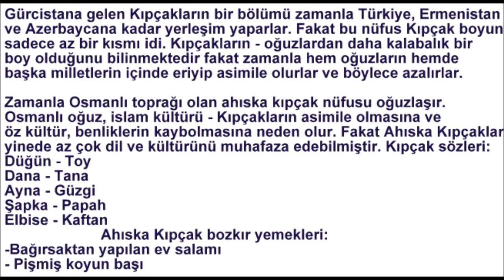Ahıska Türkleri Gürcistan ve Türkiye Kıpçakları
Ahıska Kıpçakların tarihi. Gürcistan ve Türkiye'de yoğun şekilde yaşayan bir Kıpçak boyun hikayesi. Ahıska Türkleri - Gürcistan Kıpçakları. Deşt i Kıpçaktan Güney Kafkasya ve Anadolya uzanan hikaye.